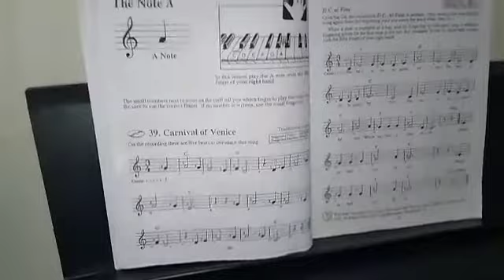Pranika Keyboard - Playing in both Hands !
Pranika playing keyboard in both Hands.